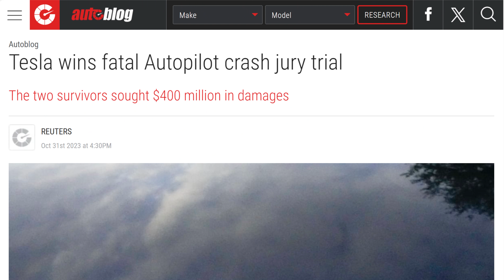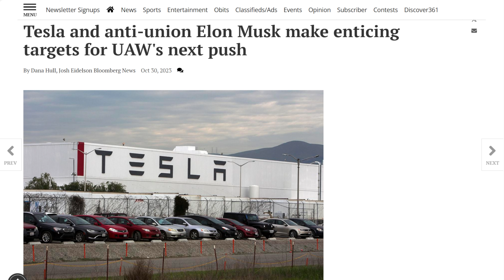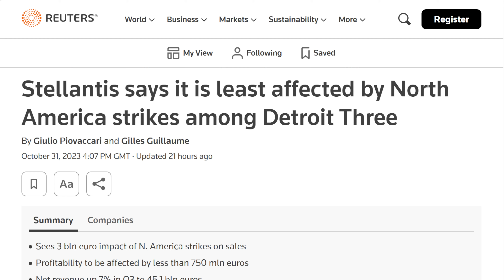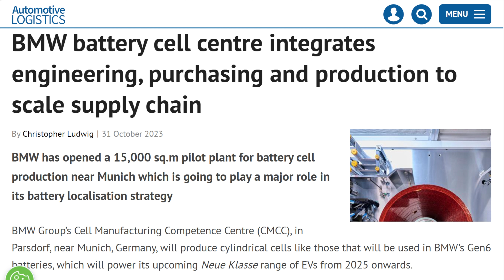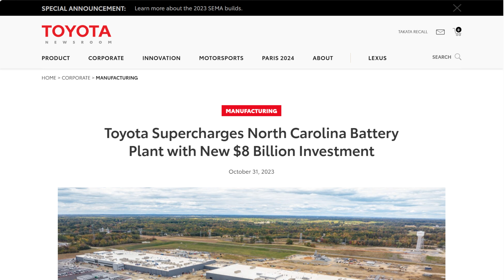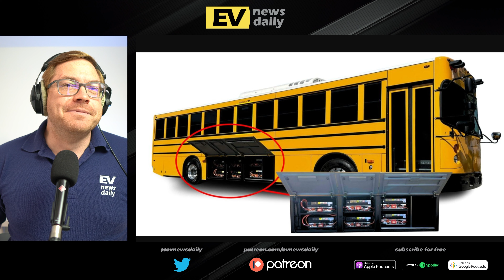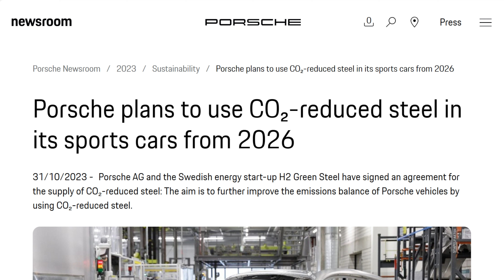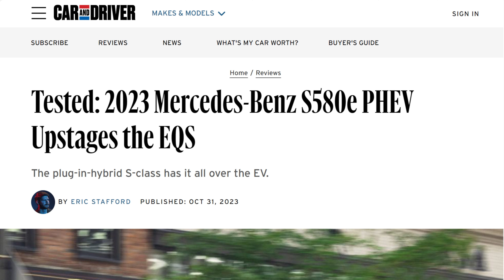Musk & Rogan Shoot Cybertruck | Plus More EV News | Podcast 1949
00:00:00 Intro
00:00:20 2024 Hyundai Ioniq 6 Sees Major Price Drop
00:01:34 Musk Drops More Cybertruck Insights on Rogan's Show
00:03:23 Tesla Triumphs in Autopilot Fatality Case
00:04:32 UAW Eyes Tesla's Fremont Plant for Unionization
00:06:00 Stellantis Expects Minor Strike Impact Compared to Detroit Rivals
00:07:14 F-150 Lightning Expands to Switzerland
00:08:09 StoreDot's Fast-Charging Cells Show No Extra Wear
00:10:13 BMW Inaugurates Battery Cell Pilot Facility Near Munich
00:12:39 Toyota Boosts North Carolina Plant with $8B Battery Push
00:14:02 Android Auto Debuts Fastned App for EV Charge Points with Maps Integration
00:15:27 GreenPower Introduces Mega Beast Electric Bus
00:17:35 Porsche to Incorporate Low-CO₂ Steel in Sports Cars by 2026
00:19:25 Mercedes-Benz S580e PHEV Outperforms EQS in Range Test
21:21:00 Outro